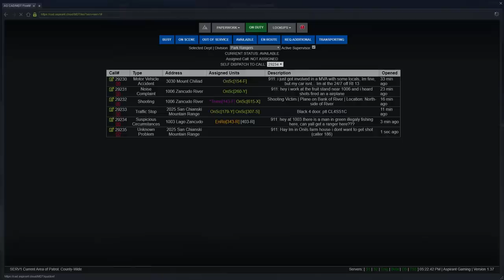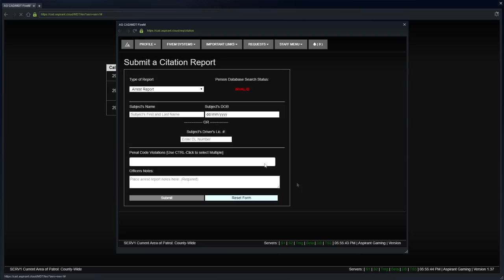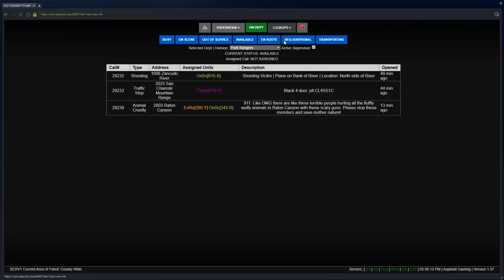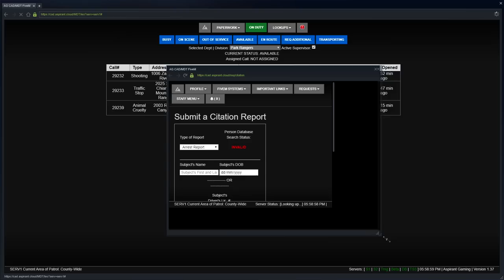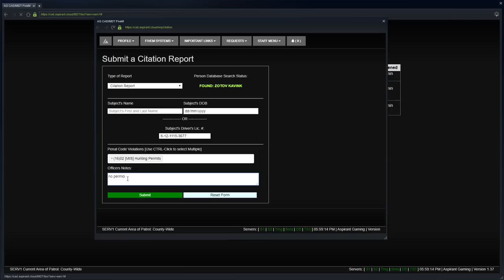GTA 5 Roleplay - ARP - #401 - Swamp Wild.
Ranger Booth responds to an illegal fishing call and ends up on the hook herself! a dust-up in the swamps ends in a duel on the coast in a wild adventure. She also realizes the Gator is terrible cover!